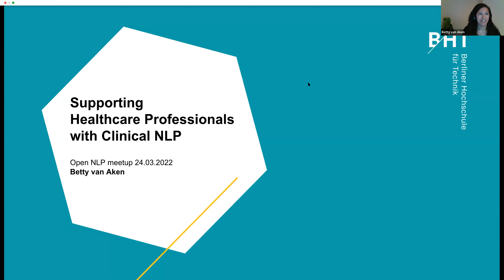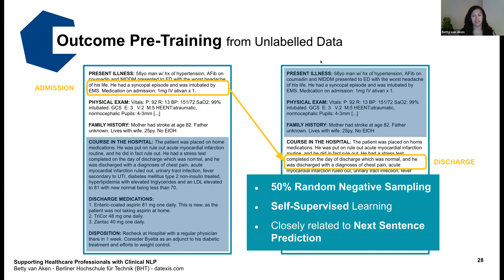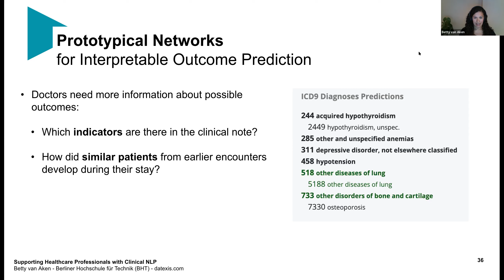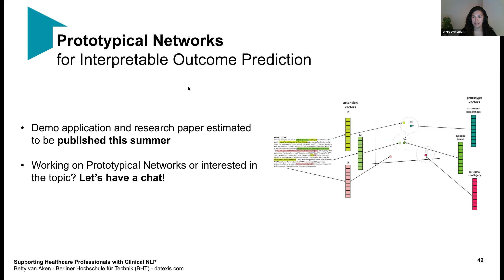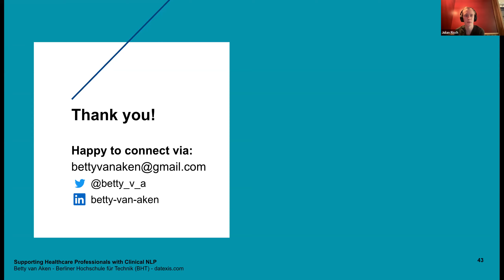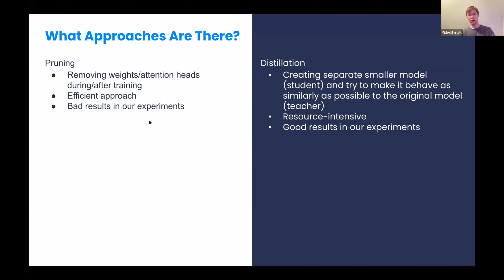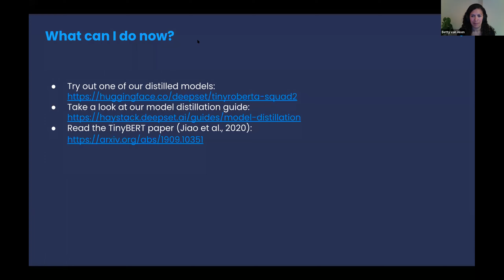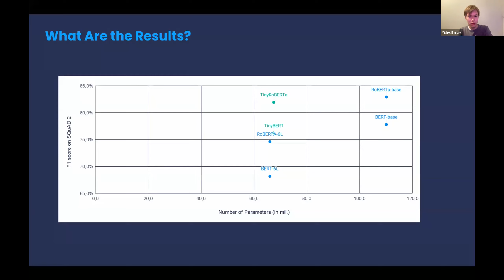Open NLP meetup #4: Supporting healthcare professionals with NLP & Accelerating LM Inference by 100%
00:00 - Introduction by Julian Risch from deepset
00:20 - Betty van Aken talking about “Supporting decision-making of healthcare professionals with Clinical NLP”
33:11 - Michel Bartels presenting "Accelerating LM Inference by 100%"